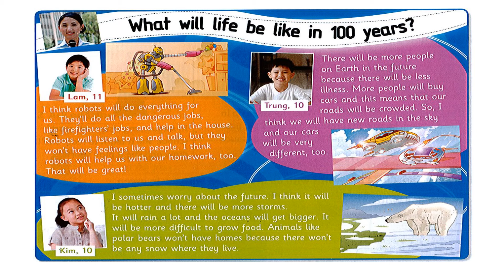Unit 9 - Lesson 5 What will life be like in 100 years? SB p.68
Đây là video bài đọc trang 68 , Family and Friends Special Edition Grade 5 – Student book (sách bài học)
👉 Các em xem và luyện đọc to theo ở nhà nhé.